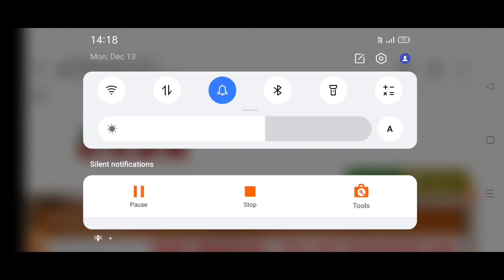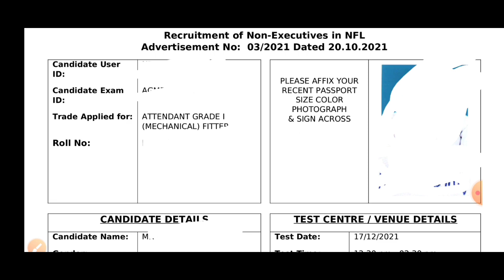NFL Admit Card 2021 | NFL Final Admit Card 2021 | NFL Admit Card Download | NFL Exam 2021